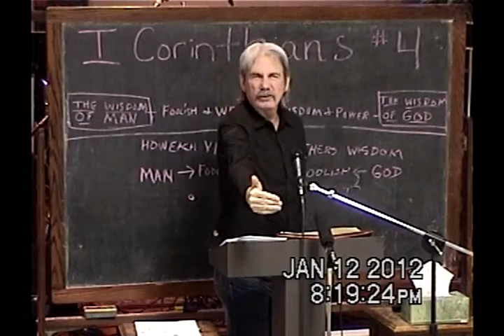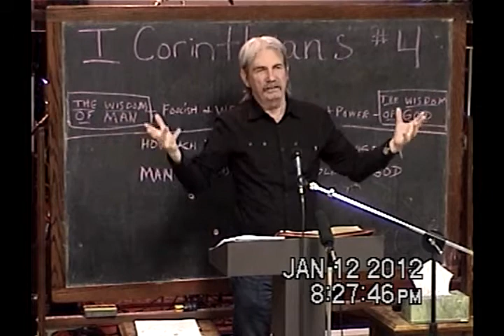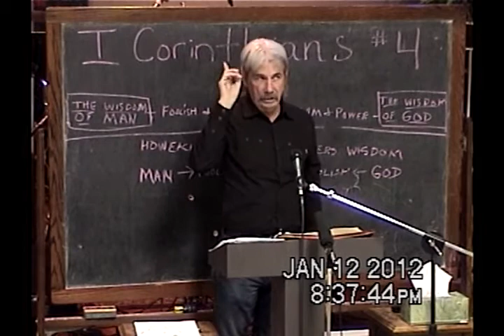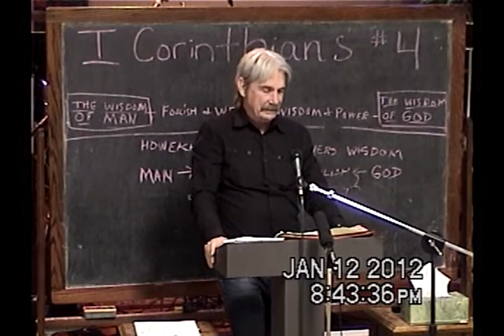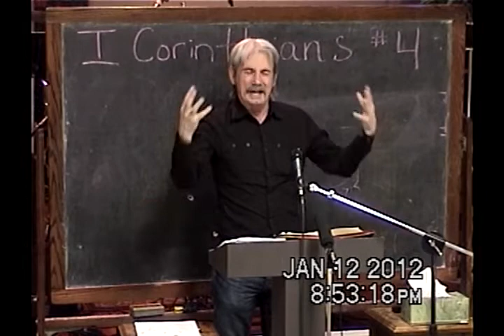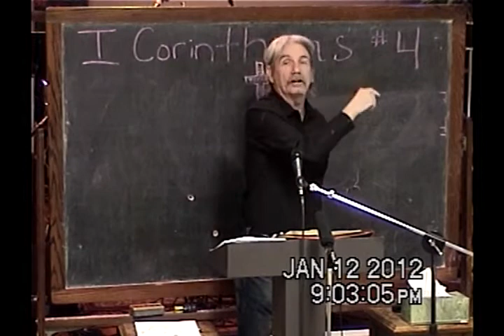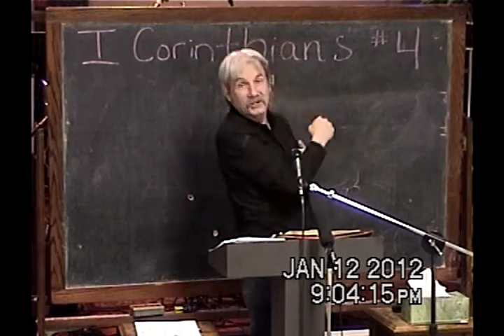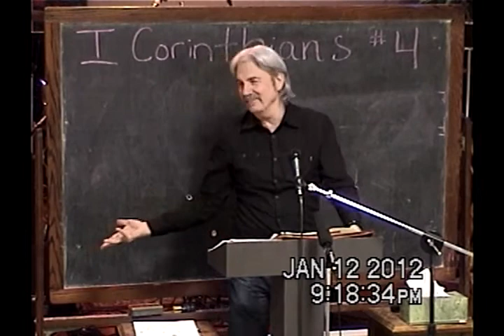4 The Stone Which the Builders Rejected